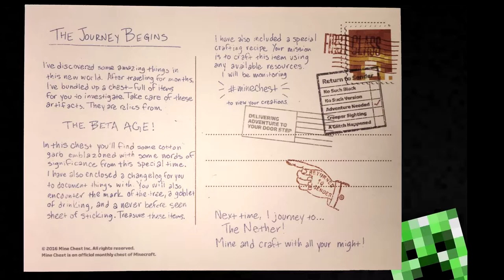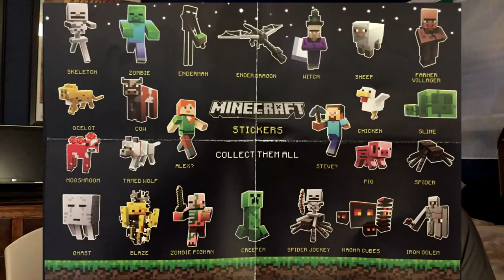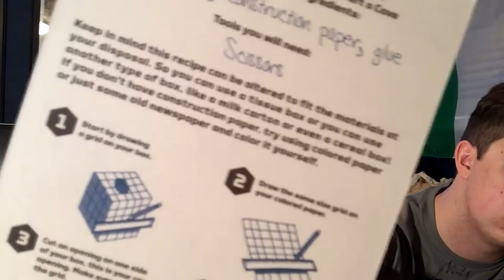UNBOXING MINECHEST BETA - May 2016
We open up the very first Minecraft themed subscription box, the Minechest.

INTRO/OUTRO MUSIC:
Niklas Gustavsson - Some Kind of Magic 3